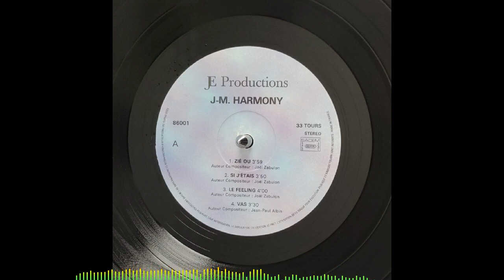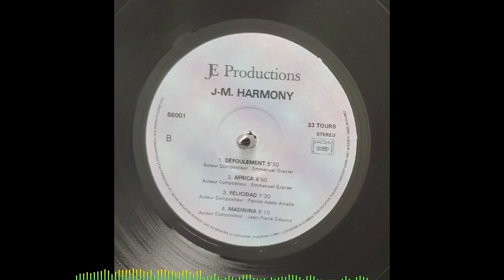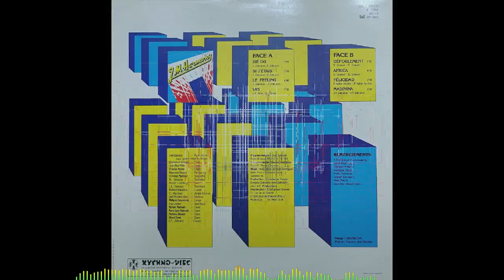JM HARMONY - Le feeling 🪘🎹🎸🎺🎼🎧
👨🏾ARTISTE : JM HARMONY
🎶TITRE : Le feeling
✍🏾 AUTEUR : Joël ZABULON
🎼COMPOSITEUR : Joël ZABULON
🎤INTERPRETE : Joël ZABULON/Marilyn MALMIN
📀ALBUM : Vol. 5
🎚️LABEL : RYTHMO-DISC
🎂SORTIE : 1986
🌎ORIGINE : MARTINIQUE